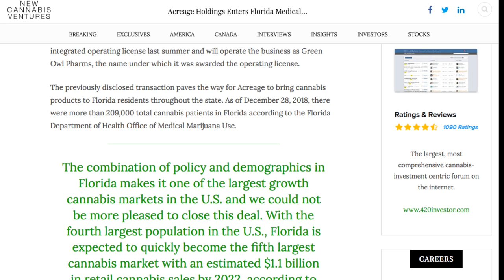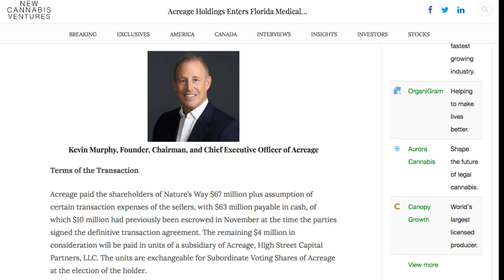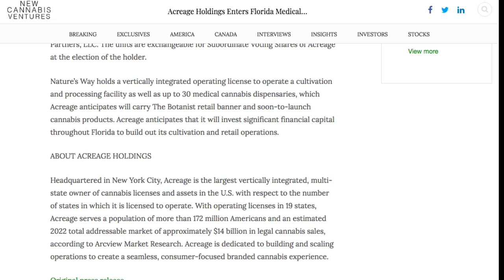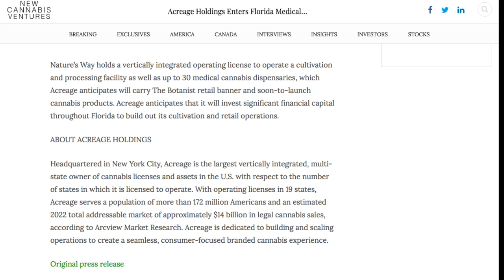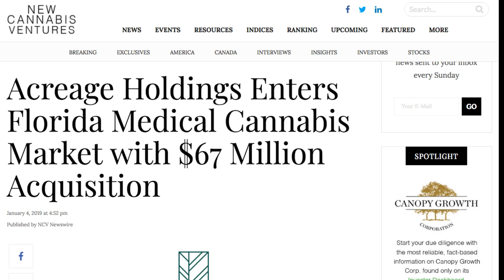Acreage Holdings Enters Florida Medical Cannabis Market with $67 Million Acquisition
Acreage Holdings Enters Florida Medical Cannabis Market with $67 Million Acquisition - RICH TV LIVE - JANUARY 5, 2019 -  Acreage Holdings, Inc. (“Acreage”) (CSE: ACRG.U) announced it has closed the acquisition of Florida-based Nature’s Way Nursery of Miami, Inc. (“Nature’s Way”). Nature’s Way was awarded a vertically integrated operating license last summer and will operate the business as Green Owl Pharms, the name under which it was awarded the operating license.

The previously disclosed transaction paves the way for Acreage to bring cannabis products to Florida residents throughout the state. As of December 28, 2018, there were more than 209,000 total cannabis patients in Florida according to the Florida Department of Health Office of Medical Marijuana Use.

The combination of policy and demographics in Florida makes it one of the largest growth cannabis markets in the U.S. and we could not be more pleased to close this deal. With the fourth largest population in the U.S., Florida is expected to quickly become the fifth largest cannabis market with an estimated $1.1 billion in retail cannabis sales by 2022, according to Arcview Market Research.

Kevin Murphy, Founder, Chairman, and Chief Executive Officer of Acreage
Terms of the Transaction

Acreage paid the shareholders of Nature’s Way $67 million plus assumption of certain transaction expenses of the sellers, with $63 million payable in cash, of which $10 million had previously been escrowed in November at the time the parties signed the definitive transaction agreement. The remaining $4 million in consideration will be paid in units of a subsidiary of Acreage, High Street Capital Partners, LLC. The units are exchangeable for Subordinate Voting Shares of Acreage at the election of the holder.

Nature’s Way holds a vertically integrated operating license to operate a cultivation and processing facility as well as up to 30 medical cannabis dispensaries, which Acreage anticipates will carry The Botanist retail banner and soon-to-launch cannabis products. Acreage anticipates that it will invest significant financial capital throughout Florida to build out its cultivation and retail operations.

a one-stop shop for cryptocurrency, stocks, sports, travel and trending topics.